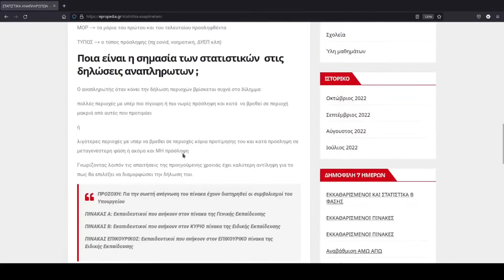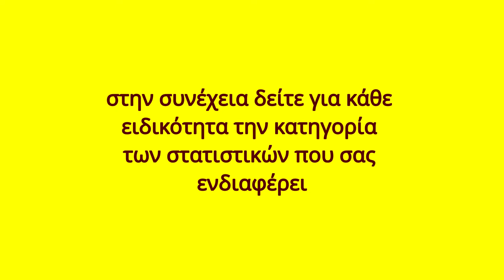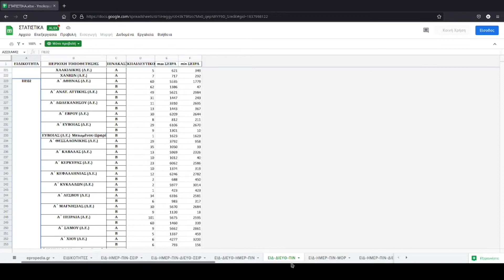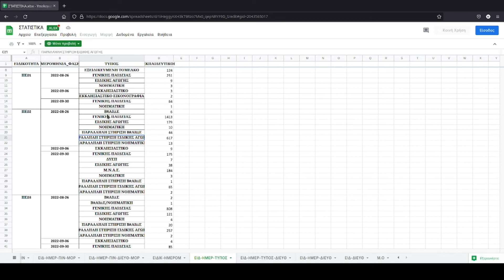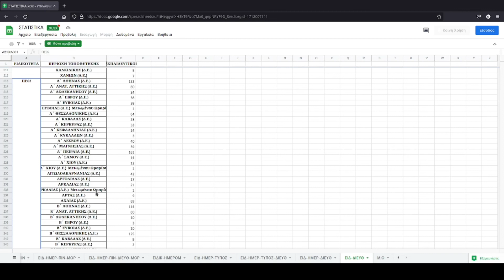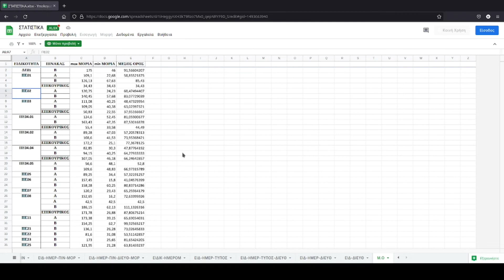ΣΤΑΤΙΣΤΙΚΑ ΑΝΑΠΛΗΡΩΤΩΝ - epropedia.gr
Σε αυτό το βίντεο περιγράφεται πως και που βρίσκουμε τα ΣΤΑΤΙΣΤΙΚΑ ΑΝΑΠΛΗΡΩΤΩΝ και τι πληροφορίες περιέχονται μέσα σε αυτά.
Τα ΣΤΑΤΙΣΤΙΚΑ ΑΝΑΠΛΗΡΩΤΩΝ ενημερώνονται στην ιστοσελίδα   epropedia.gr  κάθε φορά  μέσα λίγες ώρες μετά από κάθε πρόσληψη αναπληρωτών που ανακοινώνει το Υπουργείο Παιδείας.
Στον παρακάτω σύνδεσμο μπορείτε να βρείτε τα ΣΤΑΤΙΣΤΙΚΑ ΑΝΑΠΛΗΡΩΤΩΝ